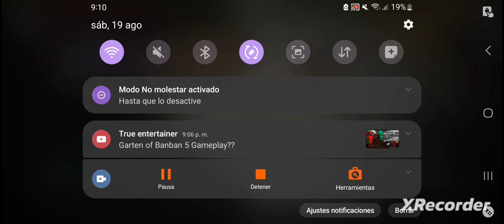Necromancer short gameplay [Pocket Rogue Ultimate]